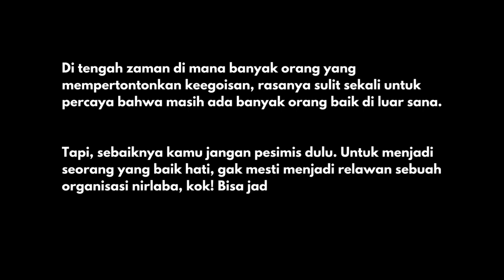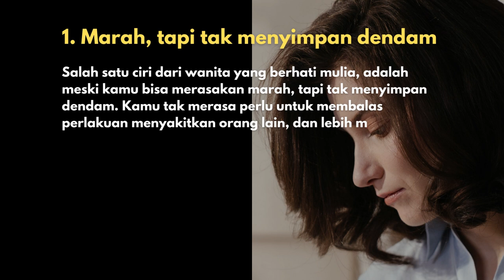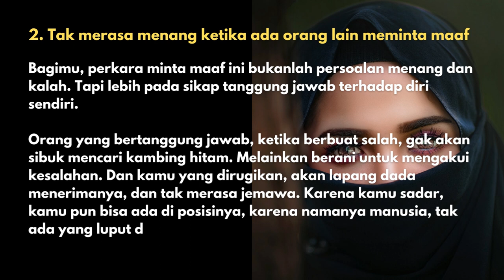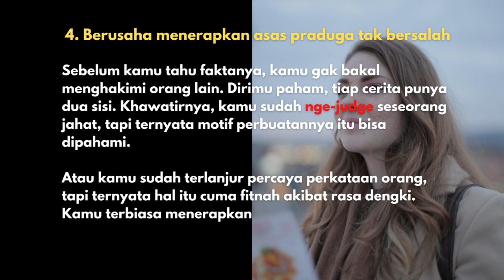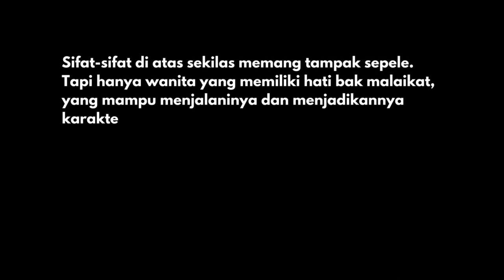Disenangi Banyak Orang, 5 Tanda kalau Kamu Sosok Wanita Berhati Mulia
Salam sehat selalu buat teman-teman semua.

Di tengah zaman di mana banyak orang yang mempertontonkan keegoisan, rasanya sulit sekali untuk percaya bahwa masih ada banyak orang baik di luar sana. Tapi, sebaiknya kamu jangan pesimis dulu.

Untuk menjadi seorang yang baik hati, gak mesti menjadi relawan sebuah organisasi nirlaba, kok! Bisa jadi, selama ini kamu termasuk sosok wanita yang berhati mulia, cuma gak sadar aja. Karena itu, yuk, kenali cirinya!